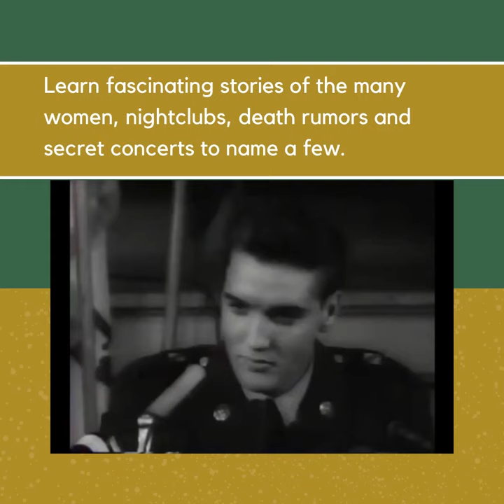Elvis: The Army Years Uncovered - Elvis Presley book trailer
Has the full story of Elvis Presley’s military service ever been told?

Follow Elvis on his journey from Private Presley to Sergeant in
ELVIS: The Army Years Uncovered:
Behind the Scenes of the Two Years that Changed The King of Rock and Roll's Life

Elvis Presley served in the U.S. Army for two years and while most biographical accounts seem to quickly skim through the “army years,” author Trina Young argues that this period was perhaps the most significant and life-changing time in The King of Rock and Roll's life.

Learn fascinating facts about the two years that changed Elvis Presley's life including the answers to these questions:

* Who were the German girls that Elvis dated?
* Where were the secret concerts that Elvis gave in Germany?
* What happened between Elvis and a famous German actress?
* What incited multiple death rumors while Elvis was in Germany?
* Who was Elvis dating when he met Priscilla?
* Did Elvis have more than one close call with death in Germany?
* What future world leader would visit Elvis in Bad Nauheim?
* How much danger was Elvis in during his military service?
* Where did Elvis spend the one-year anniversary of his mother’s death?
* Who was rumored to have kidnapped Elvis in Germany?
* How did Presley's Memphis girlfriend cope with their two-year separation?
* Who did Elvis meet at the nightclubs in Paris and Munich?
* What lifelong hobby did Elvis start in Germany?
* What special treatment did Elvis get while he served in the army?
* Who spilled the beans that Elvis and Priscilla were dating?

Paperback and Ebook available